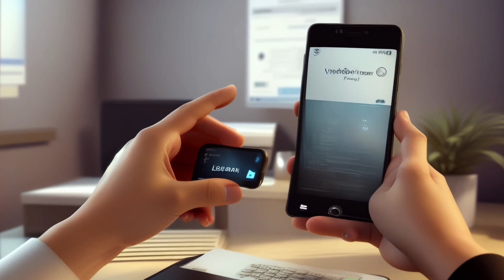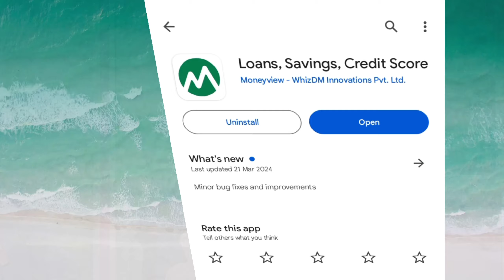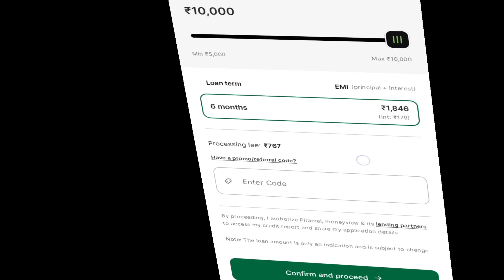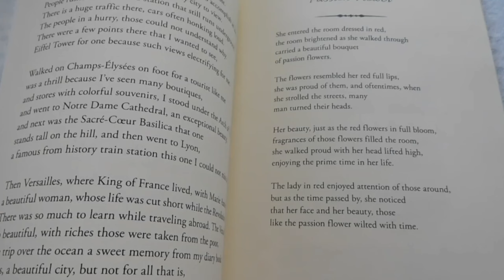Money View Refer Code Ka Kya Benefits Hai | Money View Promo Code | Money View Loan App Refer Code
Hey There! Did you know moneyview can help you get a Personal Loan of up to Rs.10,00,000 in minutes??! What’s more ?

Use My Referral Code - TARU73UI

It's Referral Or Affiliate Program, But This Content Is Not Paid Promotion Or Sponsor ...

YOUR QUERIES -

Money view app referral code
Money view promo code
Refer and earn loan app
Money view referral benefits

Money view app referral ka kitna paisa dete hai
Refer karke paisa loan app
Money view app ka refer benefits
Refer and earn ka kitna benefit milta hai money view
Money view app se paisa kaise kamaye

Address